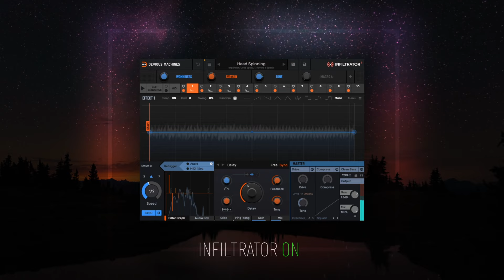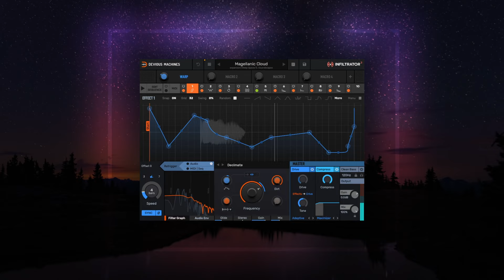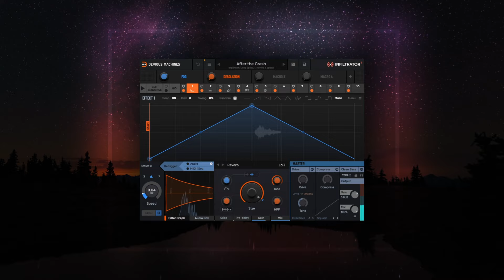Deep Space - Infiltrator Expansion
Deep Space is the definitive ambient, pad and soundscape expansion for Infiltrator 2